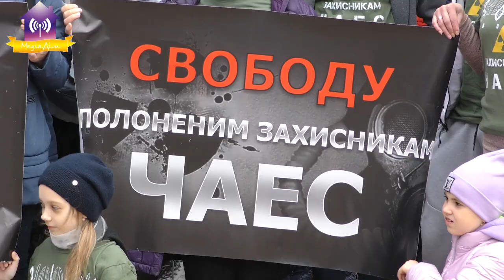У Славутичі провели молебень за звільнення військовополонених в/ч 3041